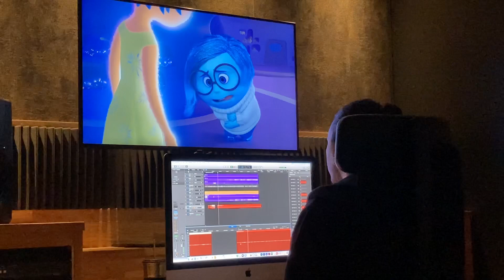Främmestad Eva och Gunnel dubbar